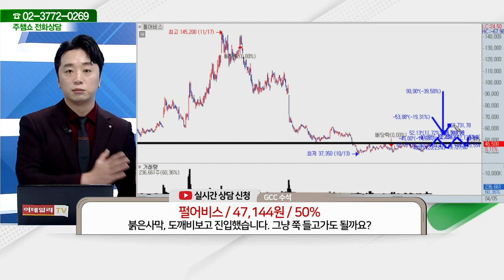펄어비스(263750)_문현진 전문가_종목 상담 (20230405)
2) 유튜브: 이데일리TV 채널›생방송 채팅창